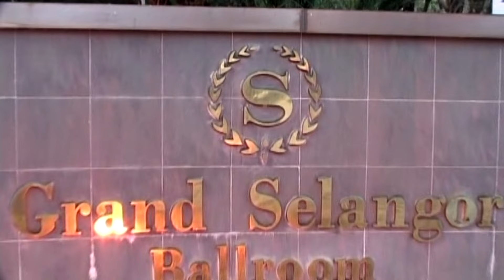Wedding Highlights // Nitesh & Shobie